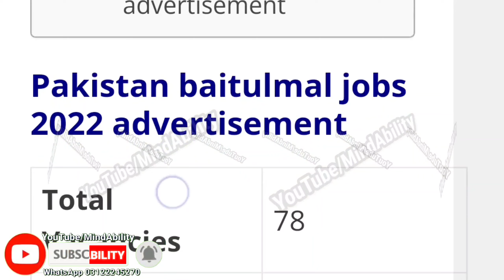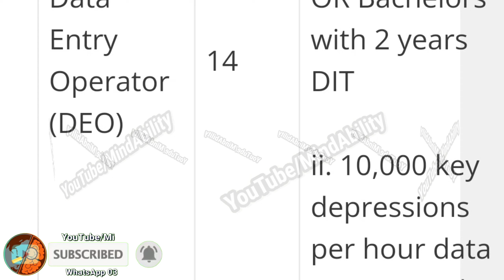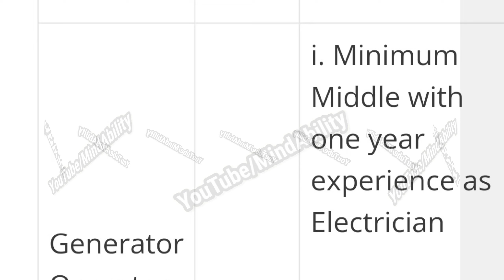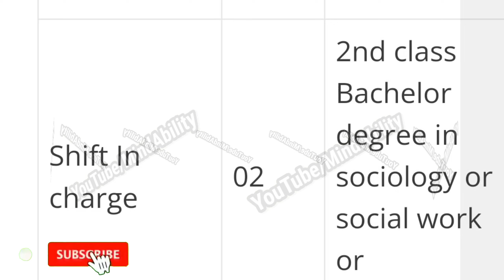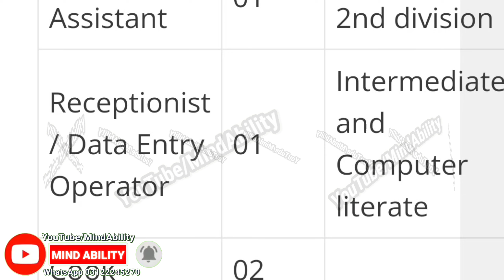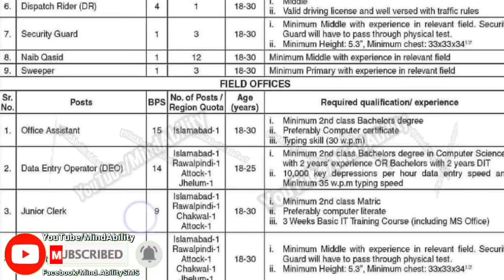Pakistan Bait-ul-Mal PBM JObs 2022 | Apply Now | advertisement pdf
Who established baitulmal in Pakistan?
Who is chairman Bait ul Maal Pakistan?
How do I apply for Bait-ul-Mal scholarship?
When was Bait-ul-Mal established in Pakistan?
What is the function of baitulmal?
What are the sources of baitulmal?
What is Mal in Islam?
Who first established Bait ul Maal?
pakistan baitulmal jobs 2022 online apply
pakistan baitulmal jobs 2022 application form
pakistan bait-ul-mal online apply
pakistan baitulmal jobs 2021 online apply
bait ul mal jobs 2022 lahore
pakistan bait-ul-mal office order

Pakistan Bait ul Mal PBM jobs 2022 Download Application Form
We have posted Pakistan Bait ul Mal PBM Jobs 2022 on this website for all Pakistanis. Fill out the OTS Application Form. On this page of ilmkiustaad, we will post all updates about existing and upcoming career opportunities in Pakistan Bait ul Mal PBM. We are currently receiving this job posting from the Daily Jang newspaper. Pakistan Bait-ul-Mal contributes significantly to poverty alleviation through its numerous projects, which include support to the defenceless, widows, orphans, the poor, and others in need. It helps persons who are in need financially, with a focus on rehabilitation.

Location Pakistan

Organization Pakistan Bait ul Mal PBM

Education Middle / Matric /Intermediate / Bachelor / Master

Positions/Vacancies:
Accounts Clerk
Dispatch Rider
Driver
Duplicate Machine Operator
Generator Operator
Junior Clerk
Mali
Naib Qasid
Security Guard
Sweeper
VM Helper